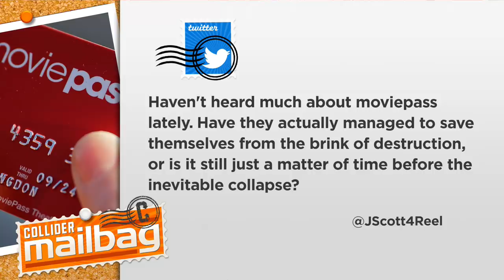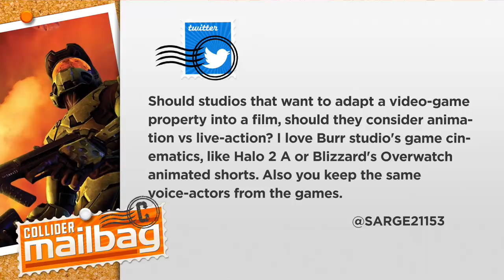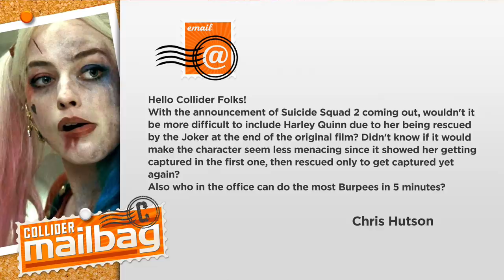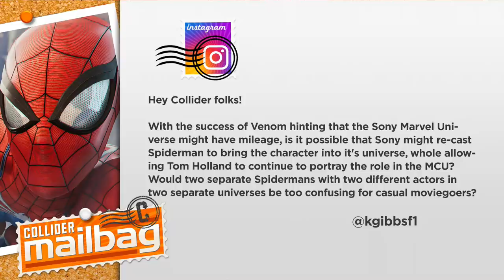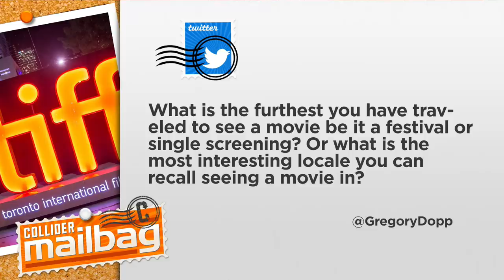What If Sony Casts Its Own Spider-Man? - Mailbag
1.    Haven’t heard much about MoviePass lately. Have they actually managed to save themselves from the brink of destruction, or is it still just a matter of time before the inevitable collapse?

2.    Should studios that want to adapt a video-game property into a film, should they consider animation vs live-action?

3.    With the announcement of Suicide Squad 2 coming out, wouldn’t it be more difficult to include Harley Quinn due to her being rescued by the Joker at the end of the original film? Also, who in the office can do the most Burpees in 5 minutes?

4.    With the success of Venom hinting that the Sony Marvel Universe might have mileage, is it possible that Sony might re-cast Spiderman to bring the character into its universe, while allowing Tom Holland to continue to portray the role in the MCU?

5.    What is the furthest you have traveled to see a movie be it a festival or single screening? Or what is the most interesting locale you can recall seeing a movie in?